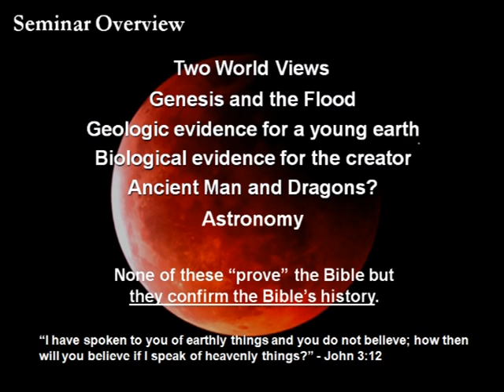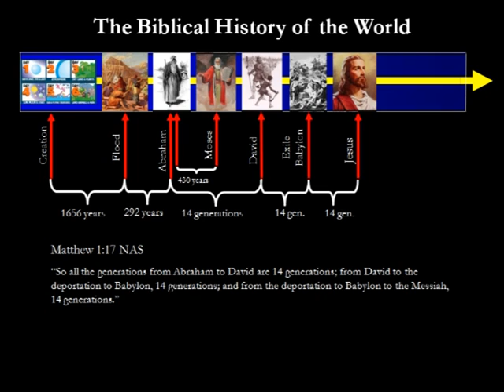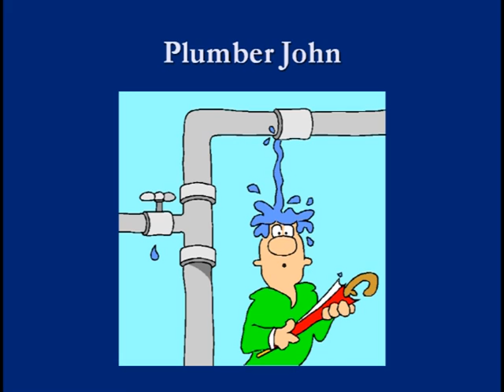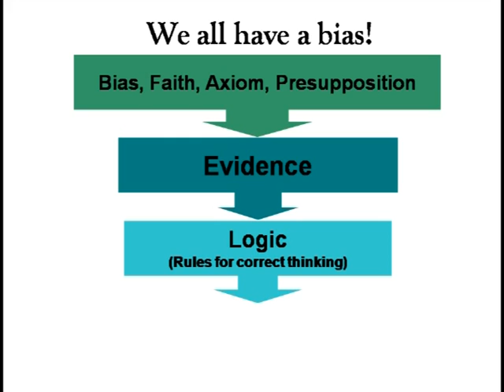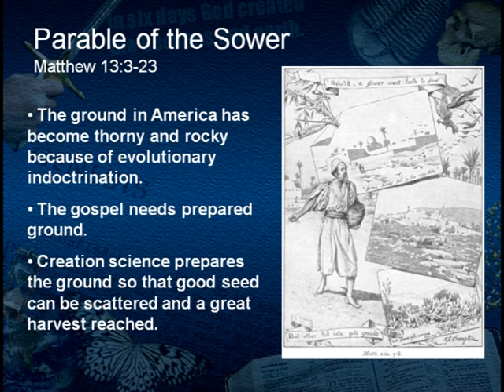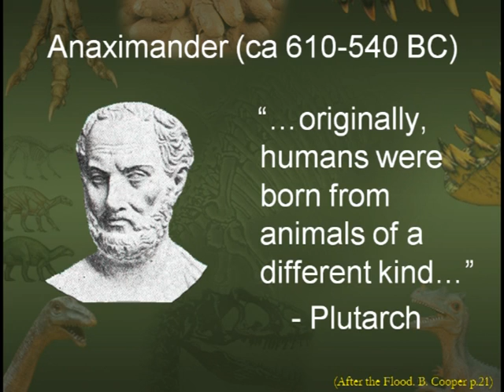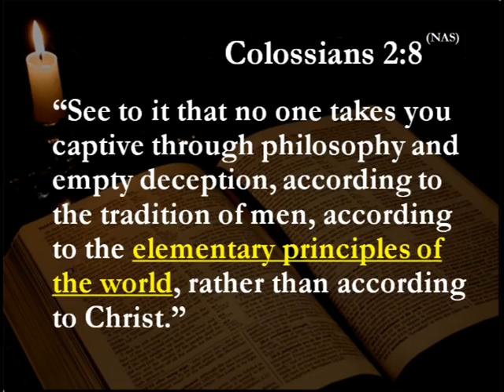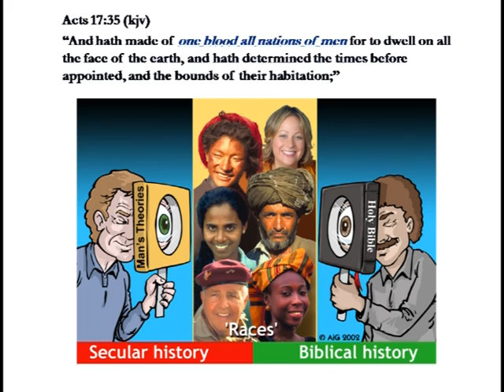Creation Science Crash Course - Lecture 1 - Two World Views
The Creation Science Crash Course (CSCC) is a comprehensive class on creation science apologetic material.  This class is given from a literal, historical, and grammatical viewpoint of the Bible.  This viewpoint leads to a literal and historical view of the first 11 chapters in Genesis.  This class teaches 6 day literal creation and a worldwide flood.

This class stemmed from the enormous volume of creation science material such as, books, magazine articles, and videos.  At this point, there is so much evidence in support of 6 day literal creation most Christians don't know where to start.  This class provides Christians with a basic understanding of many of the main evidences.  We have included what we feel are the most important creation science evidences.

The goals of this class are as follows...
          1. Develop a consistent Christian world view
          2. Gain confidence in the bible as scientifically and historically defensible
          3. Equip Christians with information to defend scripture.

The information for this class came from dozens of books, as well as articles from Institute for Creation Research, Answers in Genesis, and Creation Ministries International.

The creation presentation was created by Ray Young and Rich Keller, we ended up giving the presentation about 10 times together as a 6 part series.  I modified the class to fit in nine 35 to 40 minute time period, which is appropriate for Sunday school and bible studies.